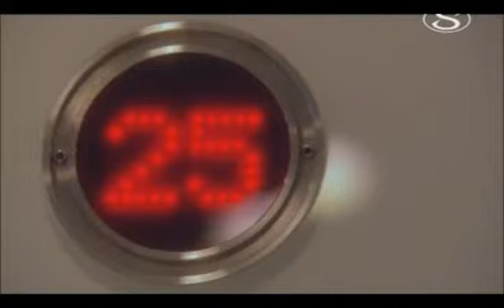ECO Mrakodrap CZ (2/2) Frankfurt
Ecological skyscraper [cz language] 2/2
Ekologicky mrakodrab Frankfurt